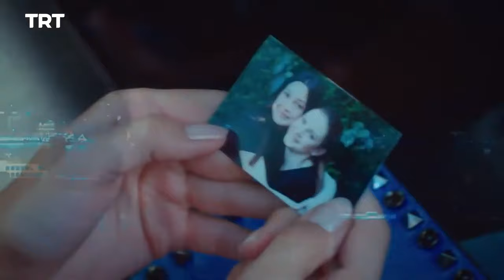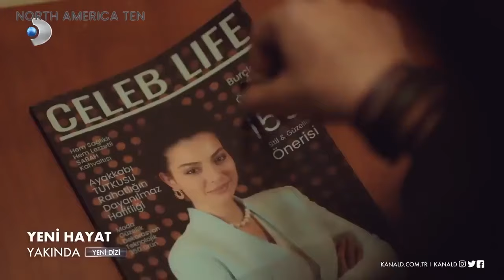COMPLETE TURKISH SERIES IN ENGLISH TO WATCH IN 2024